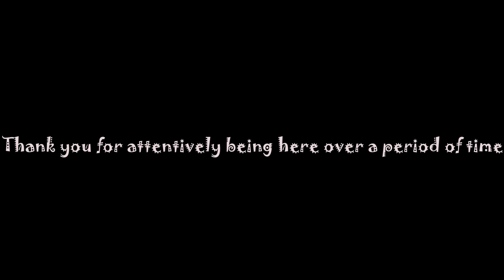The very handsome Mister Global 2017, Pedro Gicca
The very handsome Mister Global 2017, Pedro Gicca from Brazil

Picture source: Instagram and Google.

Music is from YouTube library and thus YouTube itself allowed the use.